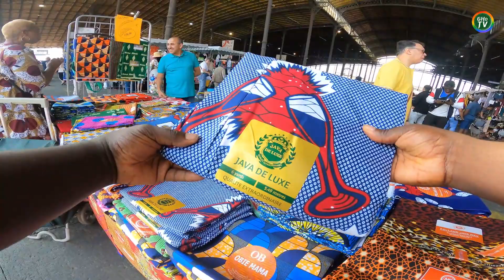Brussels' Abattoir Market is the most beautiful in Europe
abattoir
belgium
market
brussells